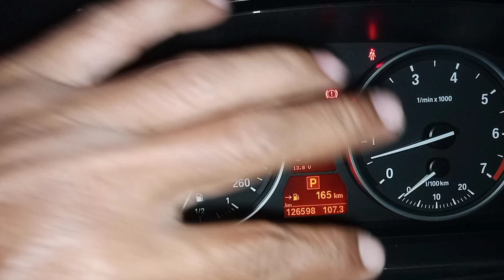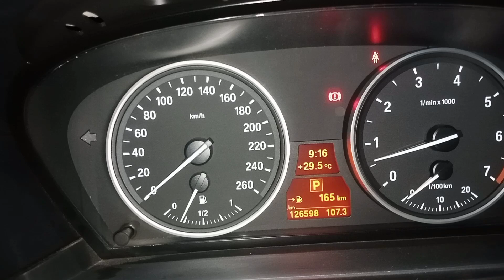CARA CEK temperatur mesin pada BMW E60 N52 THN 2008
Hallo sobat biemmer dan sobat YouTube dimanapun anda berada , bertemu kembali dengan Channel @bpbmwjogja  .

Divideo kali ini saya akan berbagi informasi tentang bagaimana cara membuka atau mengaktifkan informasi tentang mesin yang ada didalam instrumen cluster .

Untuk BMW nya ini type 523 e60 n52 THN 2008 , caranya sama dengan type E90 , e87 .
Silahkan disimak videonya sampai selesai biar bisa dimengerti penjelasannya.

Wassalam
Terima kasih